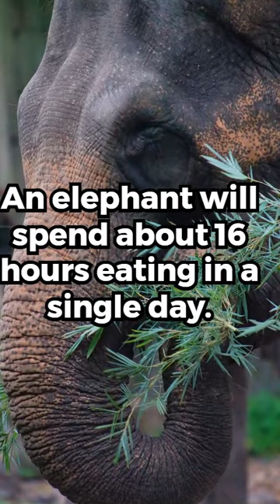"5 Fascinating Facts about Elephants You Never Knew"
Discover 5 amazing and fascinating facts about elephants you never knew before.
 From their intricate social behavior to their incredible intelligence,
these majestic animals have much more to offer us than we think! Learn about
 their unique anatomy and lifestyle, and the important role they play in our ecosystem.
 Get the inside scoop on these gentle giants and expand your knowledge.

 Facts About Elephants,
cage the elephant,elephant video,elephant attack,
elephants,baby elephant,elephant videos,
how to draw an elephant,how to draw a elephant,when i see an elephant fly,
wildlife,elephant,shorts,
polar bear vs elephant shorts,baby elephant sleeping pillow shorts,elephant giving birth shorts,
how many legs to this elephant shorts,
baby elephant walk video,lakshmi elephant death video,kerala elephant attack video,
elephant,elephant videos for children,elephant video for kids,
unknow facts of elephant,elephant facts hindi,5 intresting facts about elephant,
elephant facts for kids,elephant facts for children,fun elephant facts,

elephant
white elephant
african elephant
indian elephant
the elephant

world elephant day
airavata
elephant painting
kaavan elephant
kaavan
female elephant
thechikottukavu ramachandran
cute elephant
musth
adopt an elephant
an elephant
jumbo the elephant
albino elephant
elephant corridor
biggest elephant in the world
save the elephants
elephant day
elephant falls
elephant nature park
big elephant
elephantstock
bull elephant
borneo elephant
the white elephant
elephant parade
elephant park
world elephant day 2021
elephant shark
male elephant
pinnawala elephant orphanage
types of elephants
jellycat elephant
nettipattam
silver elephant
pambadi rajan
elephant family
young one of elephant
elephants think humans are cute
elephant springs
ando elephant
elephant species
biggest elephant
disney elephant
elephant eye
forest elephant
elephant polo
wilstem wildlife park
elephant dung
elephant birds
water elephant
largest elephant
elephant mouse
musth elephant
kuala gandah
elephant mug
green park elephants
prehistoric elephant
circus elephant
elephant whispers
fat elephant
african forest
largest elephant in the world
wild elephant
newborn elephant
tiny elephant
daphne sheldrick
elephants in green park
tuskless elephants
elephants green park
giant elephant
pinnawala zoo
elephant gift
dolphin and elephant
a elephant
pinnawala
minneriya national park
kodanad elephant training centre
famous elephants
elephant bedroom camp
hathi in hindi
dancing elephant
elephant preserve
chinese elephants
funny elephant
naledi elephant
kaavan the elephant
an elephant's journey
elephant orphanage
elephant sanctuary near me
rainbow elephant
lawrence anthony elephants
mini elephant
seeing elephant in dream in hinduism
elephant price